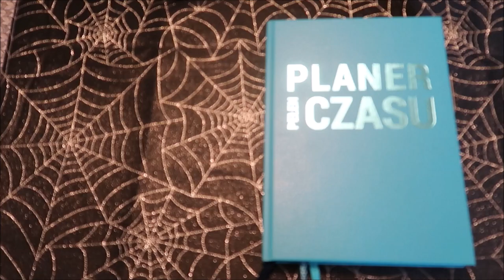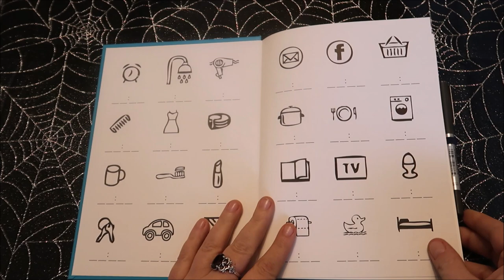Grudzień w moim Bullet Journal